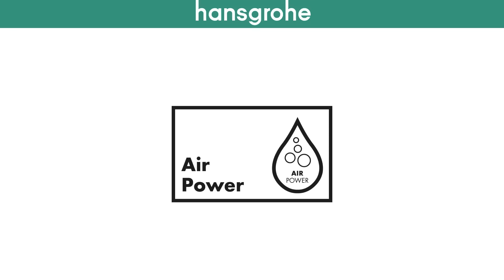Hansgrohe AirPower technology for mixers